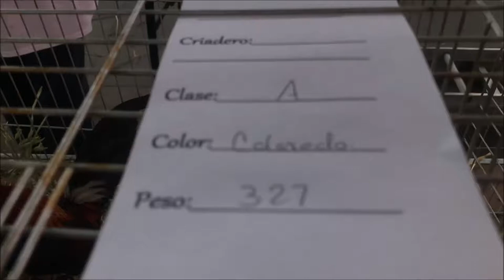Gallo kikiriki Colorado Clase A Expo "yekas" 2019 marzo 17